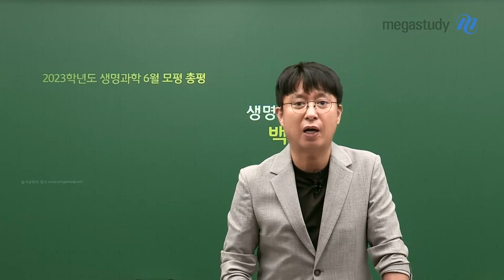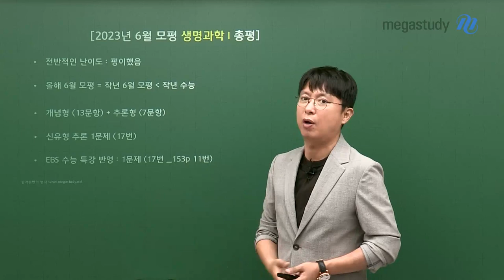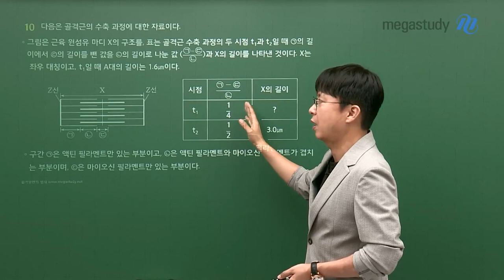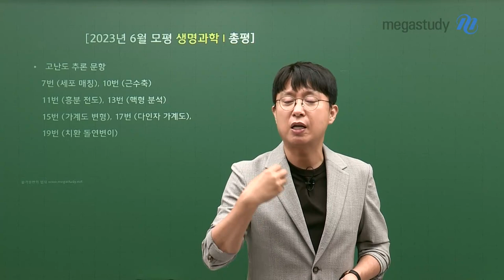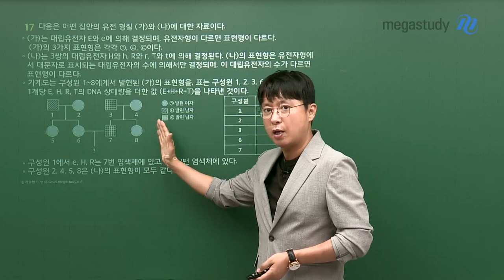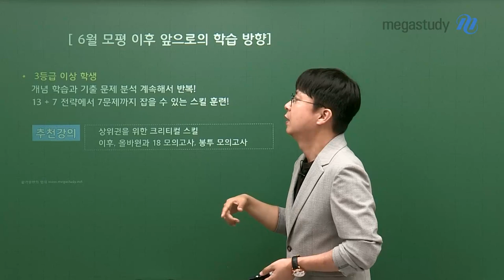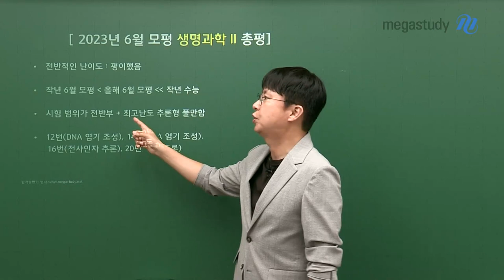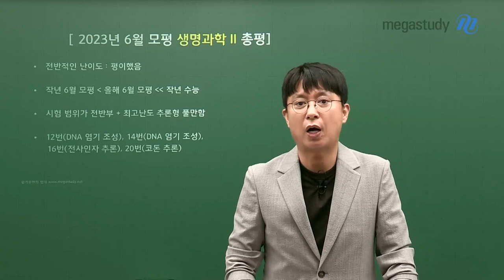[메가스터디] 생명과학 백호쌤 - 2023학년도 6월 모평 고3 생명과학 총평 및 학습 방향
첫 평가원 모의고사, 6월 모평을 치른 수험생 여러분!
정말 수고 많으셨습니다.

6월 모평 생명과학에 대한 전반적인 총평과,
앞으로는 어떻게 방향을 잡고 생명과학 만점을 향해 나아갈지
백호쌤과 지금부터 함께 세세히 알아봅시다!

# 생명과학I
총평
- 전반적인 난이도 평이
- 올해 6월 모평 난이도 - 작년 6월 모평 난이도(비슷)  -작년 수능(높음)
- 고난도 문항: 17번 문제

- 4등급 이하 학생: 13(개념)+7(추론) 전략에서 13문제 확실하게 잡기!
- 3등급 이하 학생: 13(개념)+7(추론) 전략에서 7문제 잡을 수 있는 스킬 훈련!

 # 생명과학lI
총평
- 작년 6월 모평 난이도 - 올해 6월 모평- 난이도(조금 높음)  작년 수능(높음)
- 주목할 문항: 12번, 14번, 16번, 20번 문제

- 생명과학ll는 문제 유형이 크게 바뀌지 않는다!
- 기출문항 공부와 함께 확실한 실전 훈련으로 실력 완성!

6월 모평은 수능 점수가 아닙니다.
좌절하지도, 안심하지도 말고 수능을 향해 힘차게 달려갑시다!